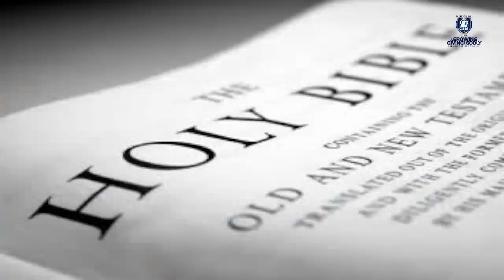The Fourth Sunday after Epiphany from The Church of St. Monica (Sun Jan 30th 2022)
May the glory of the Lord fill your homes as you worship with us today. Also share the stream with you contacts. Be Blessed!
Sermon by: Rev. Fr. Lynden Douglas